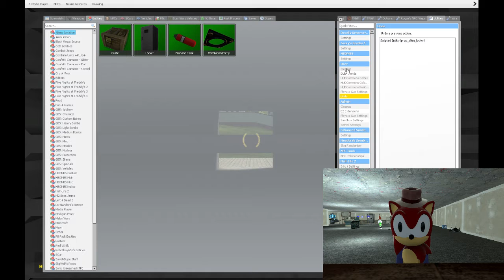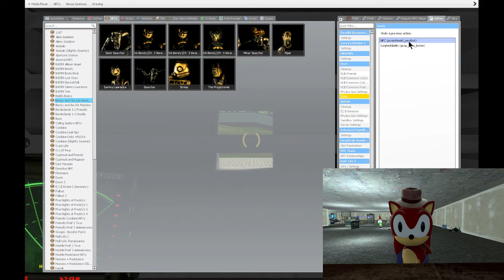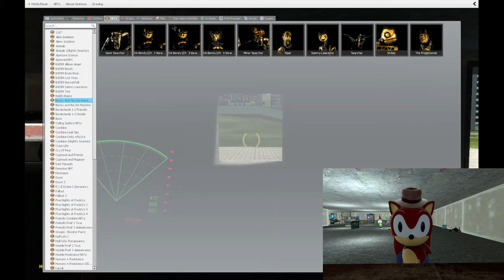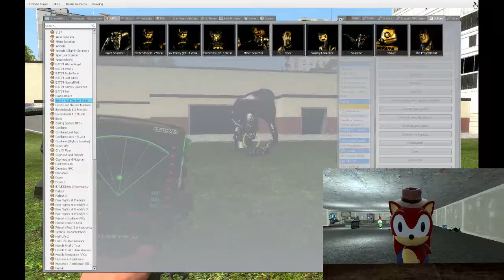Bendy Vs Locker | Gmod Episode 1